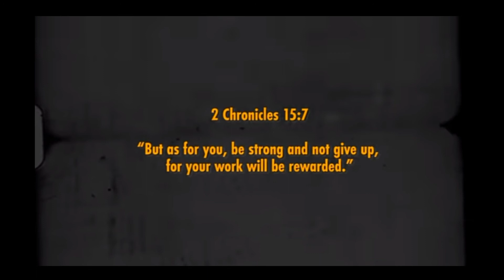PHOTOSHOOT || Model? with Deseree Ann Mayormita and Jorell Liwanag 17